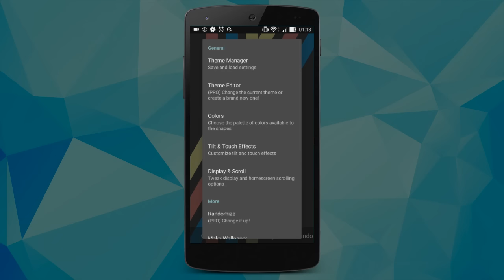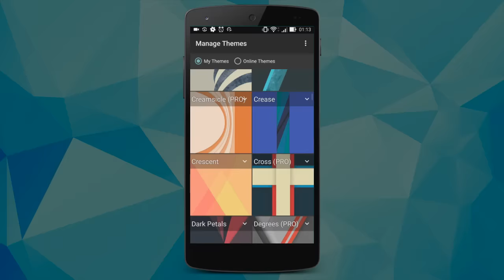Wallpapers ANIMADOS INCRÍVEIS para seu CELULAR - Minima Live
TECNODIA NETWORKS

PORTAL TECNODIA
Notícias sobre tecnologia, games e cinema

TECNODIA RECOMENDA

tecnodia